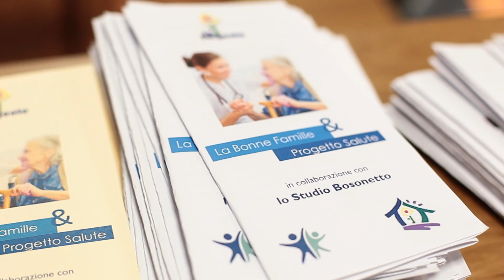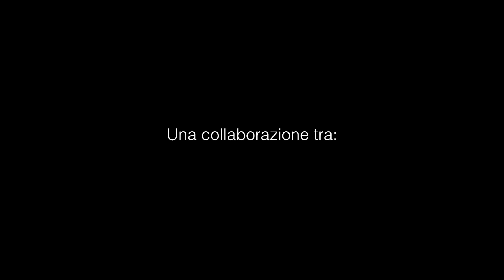Progetto Salute: Vernissage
Il Progetto Salute nasce dalla collaborazione tra la Cooperativa La Sorgente e il Fisioterapista Paolo Bosonetto e si articola attraverso una serie di iniziative ed eventi con l'obiettivo di promuovere la cultura del benessere e della salute.